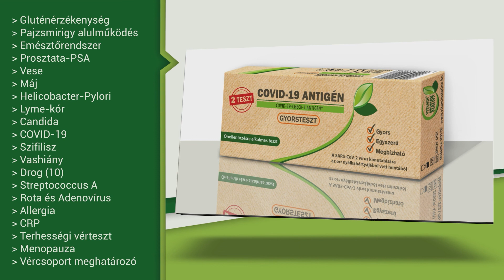Covid-19 Antigén gyorsteszt önellenőrzésre - Vitamin Station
A COVID-19 Antigén gyorsteszt segítségével kimutatható a SARS-CoV-2 vírus nukleokapszid fehérjéje az orrváladékból vett mintában. A teszt olyan személyek esetében végezhető el, akik vagy tünetmentesek, vagy akiknél a tünetek kevesebb mint 7 napja jelentkeztek.